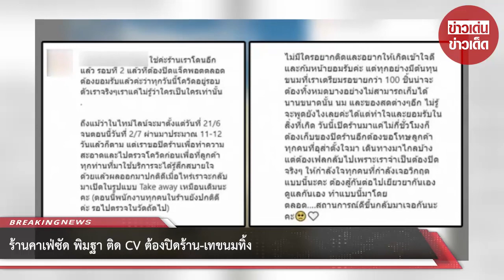ร้านคาเฟ่ซัด พิมฐา ติด CV ต้องปิดร้าน-เทขนมทิ้ง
ขอบคุณที่มา :
ขอขอบคุณข้อมูลจาก: